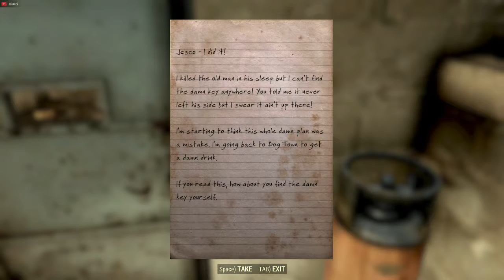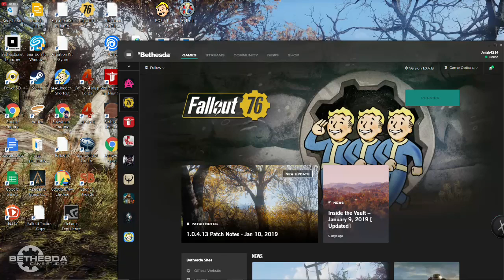Fallout 76 Live Stream- Let's join the Enclave!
Working towards joining the Enclave! I did a daily quest for the Enclave and finally made the rank  General!